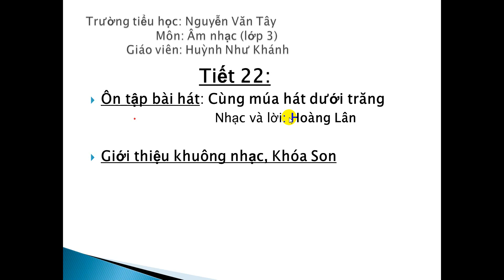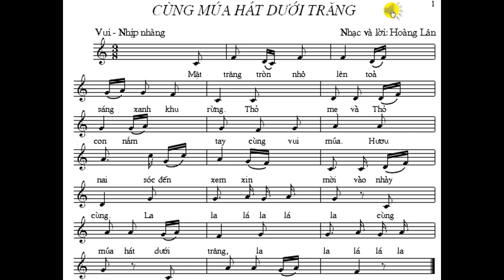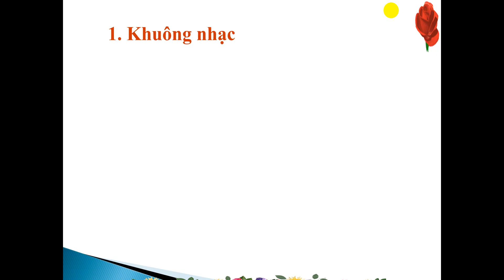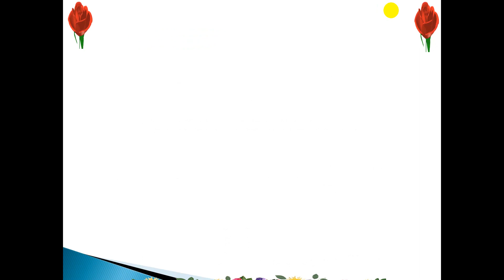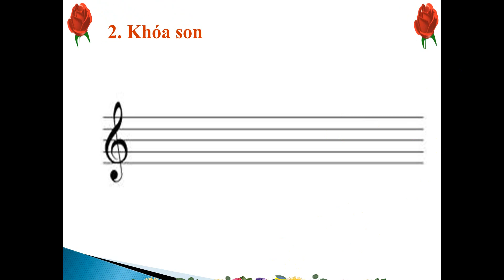lop 3 tiet 22